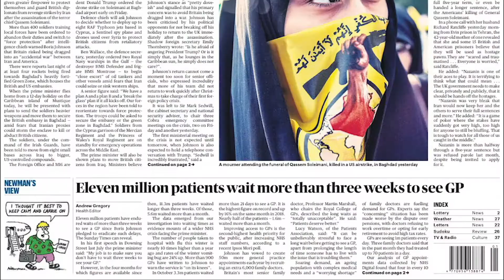The Oxford Blue in Conversation with James Carville | Full Interview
Managing director Adam Thompson speaks with James Carville, an American policy consultant.